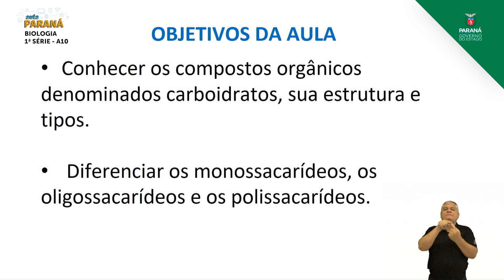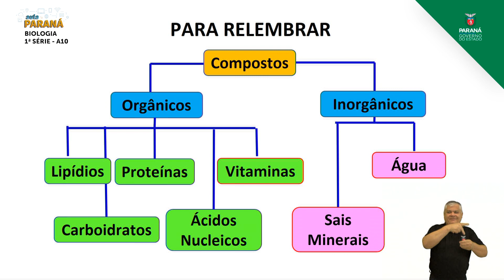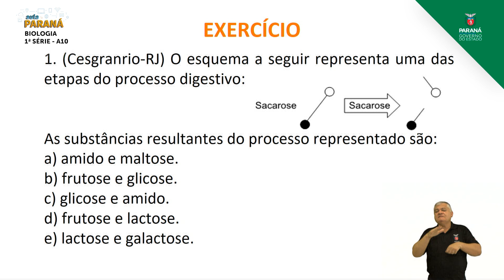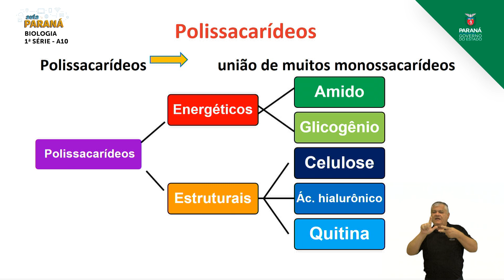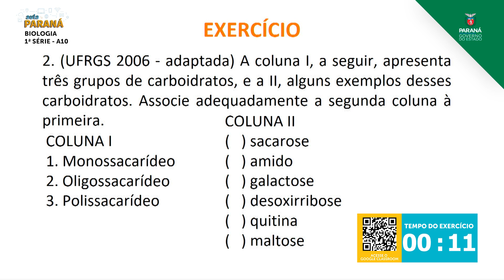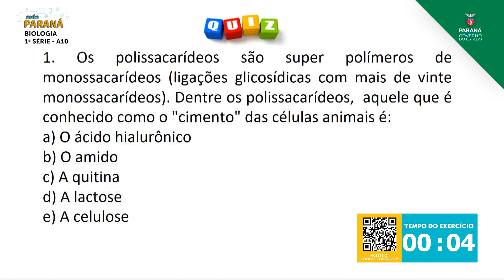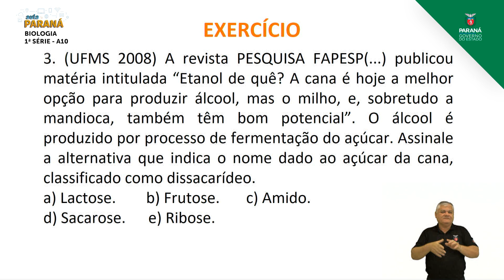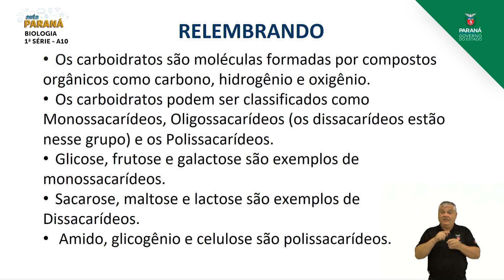2021 | 1ª Série | Biologia | Aula 10 - Química da Vida: Carboidratos - Parte 1